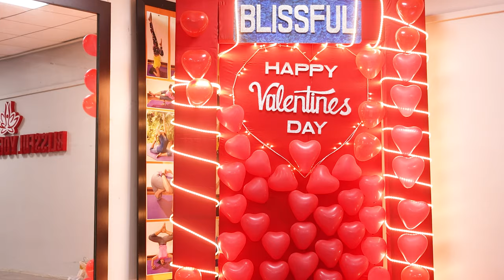BLISSFUL VALENTINE'S DAY CELEBRATION 2023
Valentine's 2023 was a total blast and how!
Here goes our little family at Blissful Yoga, celebrating love and everything that holds.
We hope you had a great one as well.

Aderess: Blissful Yoga Centre, New Forest Park, BBSR, Odisha